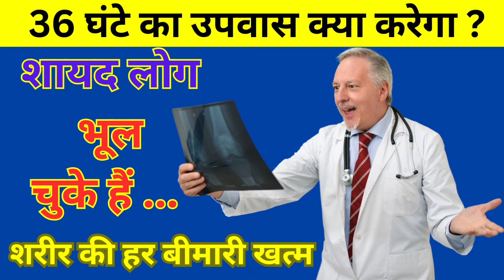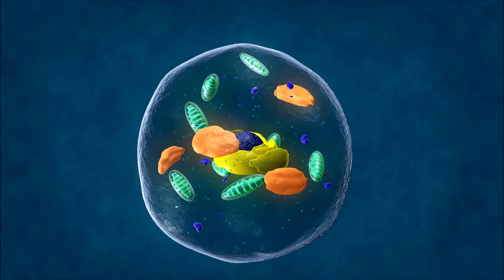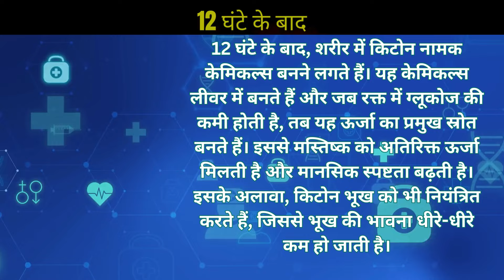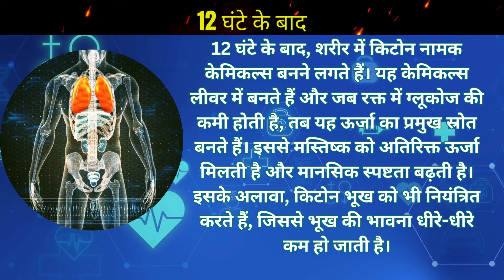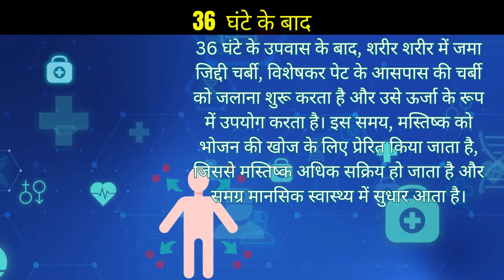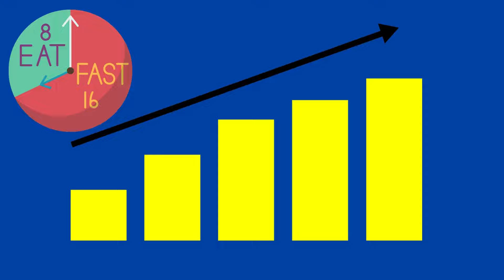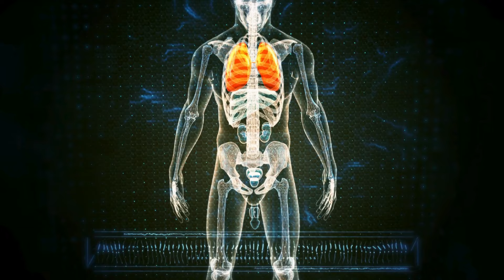36 घंटे का उपवास क्या कर सकता है? Doctors भी Results देख हैं हैरान !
36 घंटे का उपवास क्या कर सकता है?  Doctors भी Fasting के Results देख हैं हैरान
"क्या आप जानते हैं कि 36 घंटे का उपवास आपके स्वास्थ्य को कितने गहरे और सकारात्मक तरीके से प्रभावित कर सकता है? 🌱 उपवास सिर्फ भोजन न करने से कहीं अधिक है; यह हमारे शरीर की प्राकृतिक चिकित्सा प्रणाली को सक्रिय करने और विषाक्त पदार्थों को बाहर निकालने का एक तरीका है। इस वीडियो में हम जानेंगे कि 36 घंटे का उपवास कैसे आपके शरीर को ऊर्जावान बनाता है, आपकी कोशिकाओं को पुनर्जीवित करता है, ऑटोफैगी प्रक्रिया को सक्रिय करता है, और पुरानी बीमारियों से लड़ने में मदद करता है। साथ ही, उपवास के दौरान आप कौन-कौन से खाद्य पदार्थ अपने शरीर को पुनर्स्थापित करने के लिए शामिल कर सकते हैं।

अगर आप स्वस्थ और लंबी उम्र के लिए उपवास के फायदों को जानना चाहते हैं, तो वीडियो को पूरा देखें और अपने अनुभव हमारे साथ साझा करें। 🌿🙏

Let's discover the power of our body’s healing mechanisms together!"